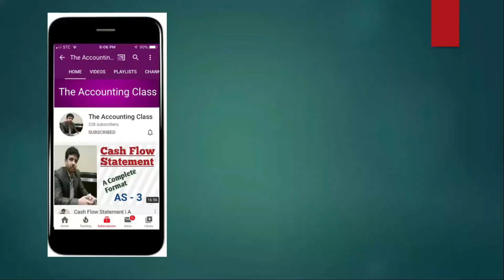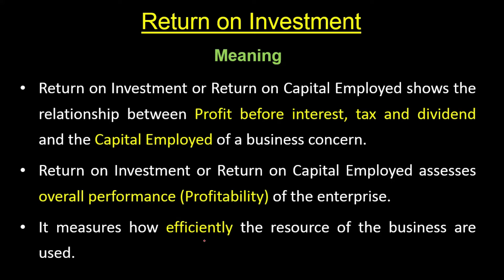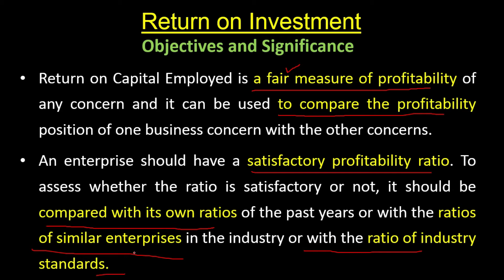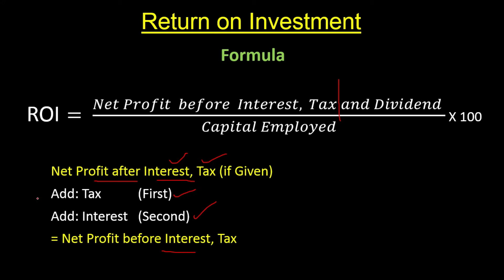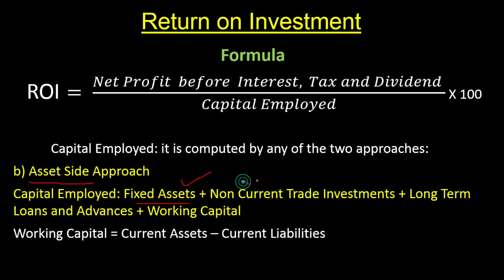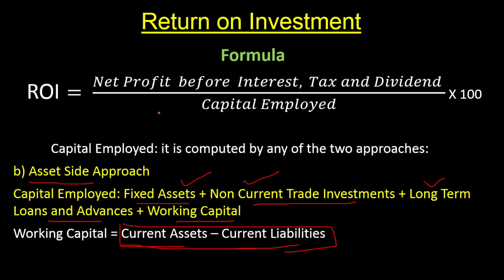Return on Investment in hindi | Return on Capital Employed in hindi | Profitability Ratios | TAC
About this Video ~ One of the widely used profitability ratios is return on investment or return on capital employed. This video discuss in detail about this ratio.
Dear Friends,
Watch this video till end to have a complete knowledge. If you have any question, you can write in the comment, I will try my best to answer them. Moreover, I will be more than happy, if you suggest any topic to prepare.

About Me
I am an Assistant Professor in a Government University of KSA. I have a teaching experience of more than 20 years in Universities and Colleges of India and abroad. My qualifications are Ph.D (Commerce) from BHU, UGC NET (Commerce), M.Com (Accountancy) from BHU, MBA (Finance), B.Ed., B.Com (Hons.) from BHU.
About This Channel [The Accounting Class]
This channel covers the following courses and Classes: UGC NET Commerce,  Accountancy for B.Com, M.Com, BBA, MBA, XI, XII (All Boards);  Financial Accounting; Cost Accounting; Managerial Accounting; Business Finance; Financial Management; Commerce;  Business Law Business Economics etc.